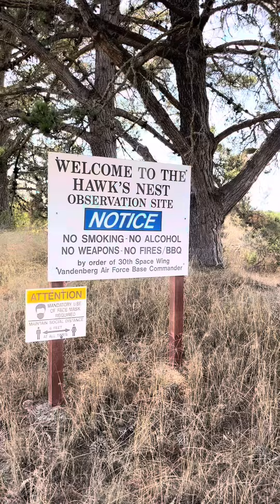Hawks Nest Public Viewing Area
Hawks Nest - Vandenberg Air Force Base
East of LC2
On Cabrillo HWY
Missle Launch Viewing Site
Abandoned Road, Abandoned Mobile Home Park
889 Heather Ln
United States